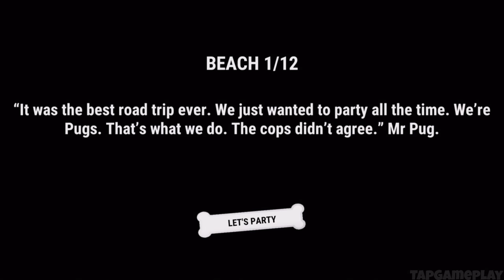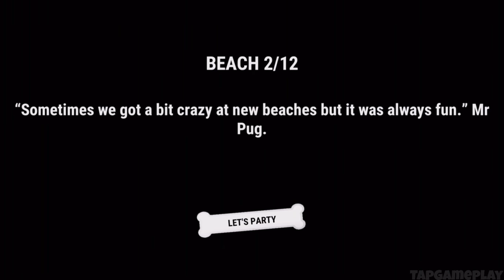Party Pugs - Gameplay Trailer (iOS)